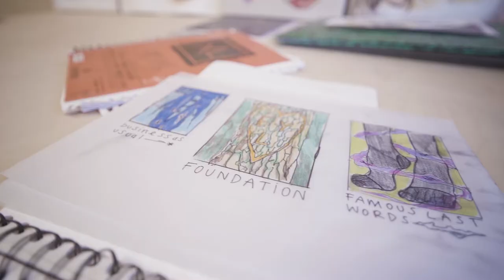Bernaerts_Gallery: 'First Date' by Lisse Declercq & Tramaine de Senna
We welcome you to the 'First Date' expo at Bernaerts_Gallery.
Exhibition days are May 7 - 30

"Dinner and a movie, expectations, a dance between reality and fantasy. 'First Date' marks the first collaboration between Lisse Declercq (BE) and Tramaine de Senna (US) as a symbiosis of each other's oeuvres. Playing with the history of the Bernaerts space (former movie theater 'Cinema Tokio'), layers of projection, and the construction of appearances, the exhibition examines personal histories in relation to pop culture and symbolism: distance makes the dream."

Video by Tina Herbots